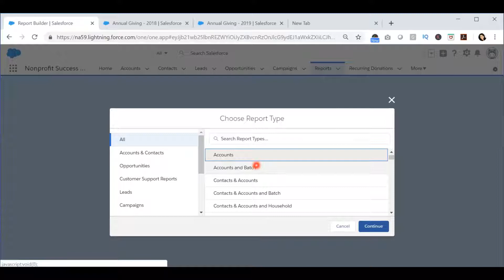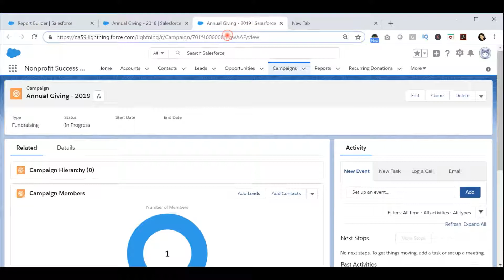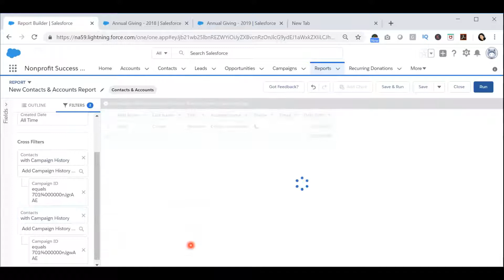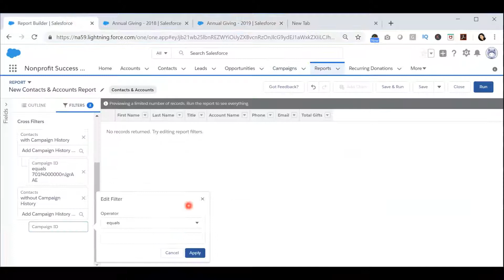Compare Salesforce Campaign Members Across Multiple Campaigns | Salesforce Lightning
In this video I show you how to compare campaign membership across multiple campaigns using cross filters in Salesforce lightning report builder.

You will learn how to:
1. Create a report of Salesforce campaign members in two campaigns
2. Create a report of Salesforce campaign members in one campaign but not in another
3. How to use cross filters in Salesforce lightning report builder